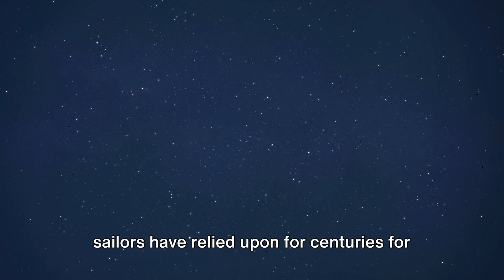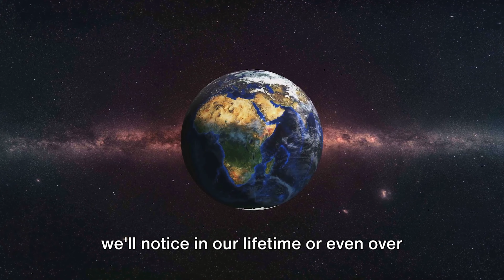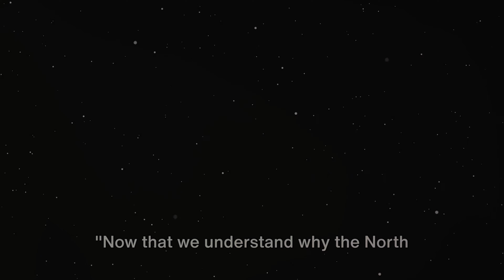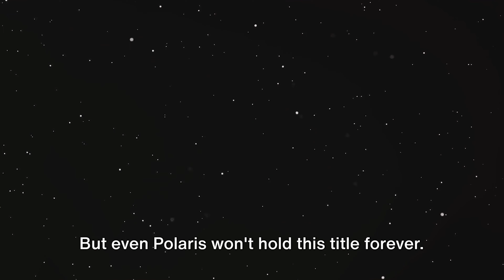Uncovering the Mystery of the Shifting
Discover the fascinating mystery of the changing North Star phenomenon in this video. Learn about why the North Star doesn't always stay in the same position and how it has captivated astronomers for centuries. Join us as we delve into the science behind this celestial occurrence and unravel the secrets of the night sky. Watch now to expand your knowledge of the ever-changing North Star!

The Dance of Stars: Unraveling the North Star Phenomenon by Satyam's Workspace

00:00:00 A Constant Guide?
00:00:58 Understanding the Precession of the Equinoxes
00:03:12 Past, Present, and Future